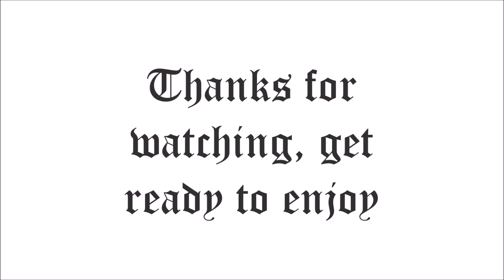Juice WRLD - Empty (Official Audio) REACTION REVIEW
SOUND: @ItsAVibe
Marloon: @ItsHotInThisBitch
Y.I @EvenBetterStill